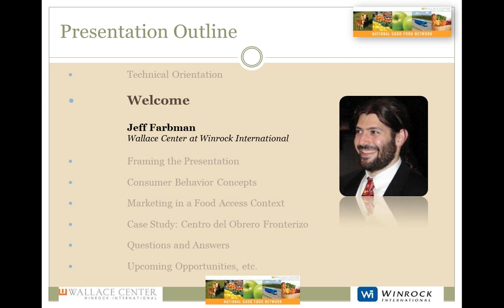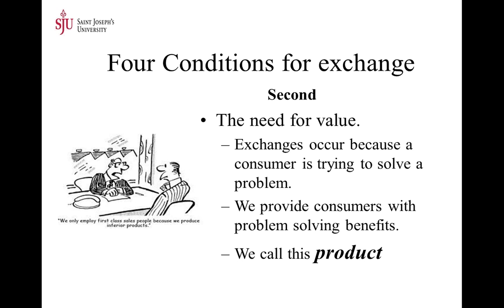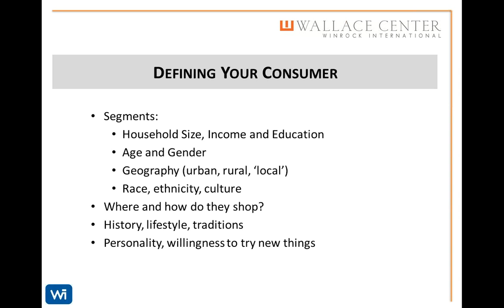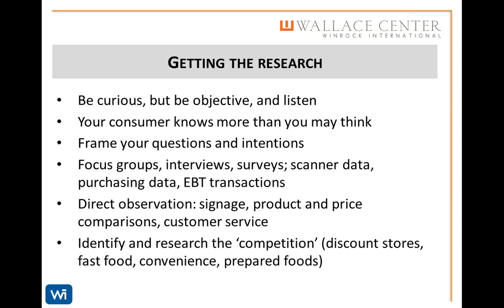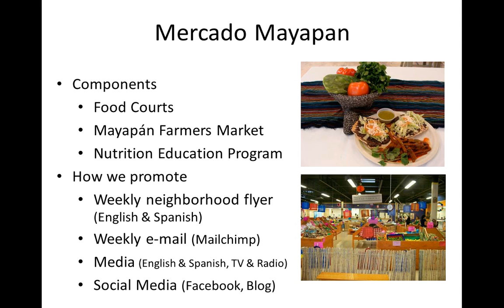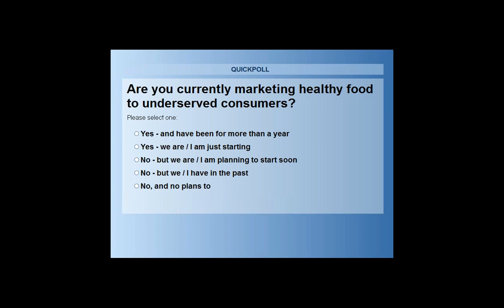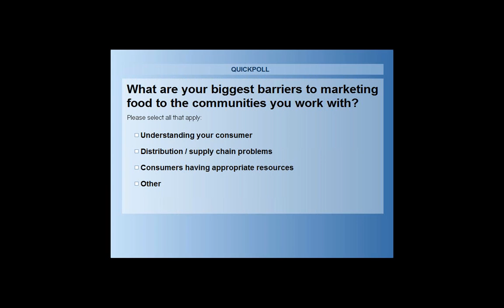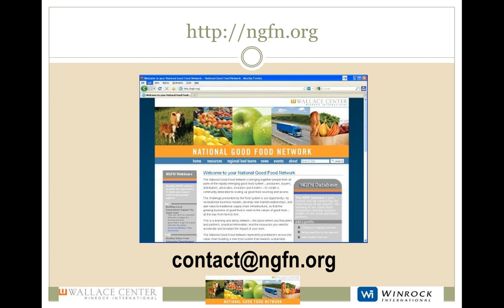Consumer Behavior Concepts for Effective Marketing of Healthy Food - an NGFN webinar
Connecting all the dots to ensure a good supply of healthy food is challenging, particularity in underserved and limited resource populations. Creating access to Good Food alone does not necessarily guarantee community members will purchase and eat it. Increasing food access is good, but increasing the consumption of healthy food is even better.

To "close the deal" with the consumer, we must truly and respectfully understand several factors including, how people in the community live, the constraints they live with, and how they shop. This information, when handled in a sensitive and thoughtful way is critical to creating an effective healthy food marketplace that considers what products should be marketed, at what price and to which specific consumers.

This webinar explores, at an introductory level, how one may adapt what we know about marketing and consumer behavior to create positive social change. The concepts are illustrated using inspiring examples of success and practical advice.

Food Marketing Professor, Dr. Marty Meloche from St. Joseph's University in Philadelphia, PA discusses how marketing activity can be thought of as a facilitation of 'exchange.'  Given this framework, how do we effectively influence individuals to exchange their extremely limited resources for healthier alternatives? How do we make healthy alternatives a viable, even preferred, alternative for market segments with very limited resources? By illustrating the basics of food marketing, consumer behavior, and market segments, Dr. Meloche begins our quest to effectively integrate social change and marketing for positive outcomes.

Program Manager, Michelle Frain Muldoon, Wallace Center, Healthy Urban Food Enterprise Development (HUFED) Program, further elaborates on food marketing and underserved consumers by sharing food marketing successes and failures from social enterprises across the country. HUFED, is a Wallace Center-led program that works in 16 states and DC piloting innovative business models in historically excluded and traditionally underserved communities. Michelle also discusses how to integrate the principles of community development and social marketing into business planning for sustainability of your business or desired outcome.

Community Activist and Public Health Specialist, Rubi Orozco, from Centro del Obrero/Mujer Obrera in El Paso, TX describes how they incorporate food marketing and a customer-centered approach into the design of their innovative and successful food hub and retail business. Rubi describes how their day-to-day operations and their business planning are simultaneously appropriate and respectful, meet the needs of their customers, and promote positive and incremental changes.